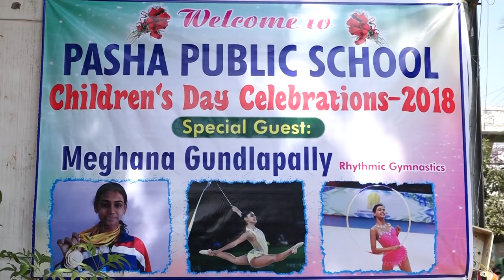Pasha Public School Celebrate Children's Day Part 01 || Neredmet || zoneadds.com